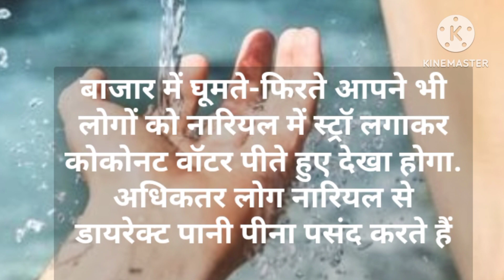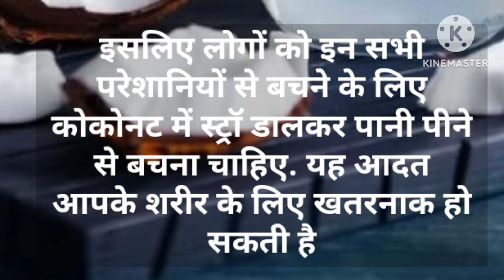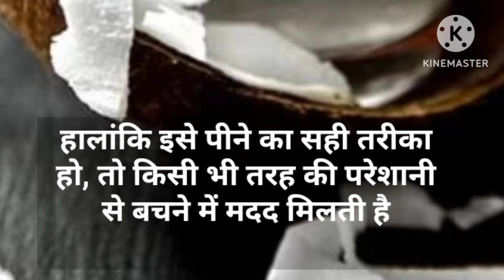नारियल पानी पीने के फायदे और नुकसान healthy ayurveda#health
health
sharirik upay
healthy food
healthy body
healthy lifestyles ayurveda
ayurvedic upaye
ayurvedic tips
fruits khane ke fayde
healthcare
healthy tips
h healthy
nariyal pani pine ke nukashan